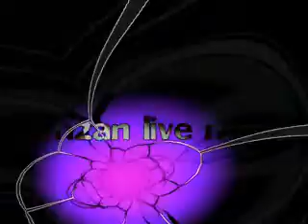THE ECM MUSIC FIRST STEPS ... BEASTS AND BEASTS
ART MUSIC VIDEO BY THE ECM ENSAMBLE 2013